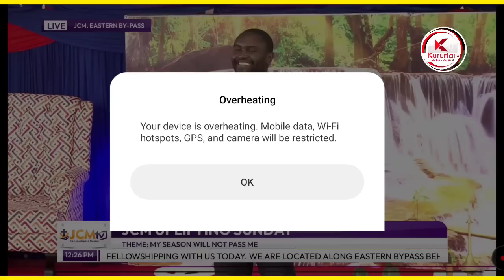karangu na Mbote Kuingiriirwo ni senator wa nyandarua